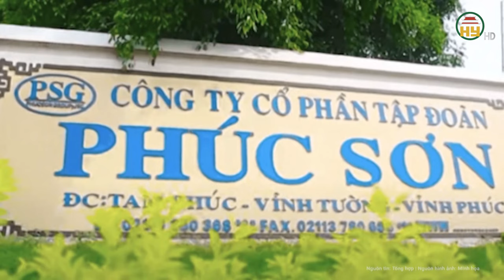Vụ tai nạn hầm lò làm 4 người tử vong: Thủ tướng Chính phủ ra chỉ đạo khẩn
Tin tức 24h mới nhất | Vụ tai nạn hầm lò làm 4 người tử vong: Thủ tướng Chính phủ ra chỉ đạo khẩn
Ngày 3.4, Văn phòng Chính phủ cho biết, Thủ tướng Chính phủ Phạm Minh Chính vừa ký ban hành công điện yêu cầu các đơn vị liên quan khẩn trương làm rõ nguyên nhân, khắc phục hậu quả vụ cháy khí mê tan tại Công ty Than Thống Nhất - TKV Thành phố Cẩm Phả - tỉnh Quảng Ninh.
Địa chỉ: 164 Nguyễn Văn Linh, thành phố Hưng Yên, tỉnh Hưng Yên
Tiktok: Truyền hình Hưng Yên
Facebook: Đài Phát thanh và Truyền hình Hưng Yên
Zalo: Đài PTTH Hưng Yên